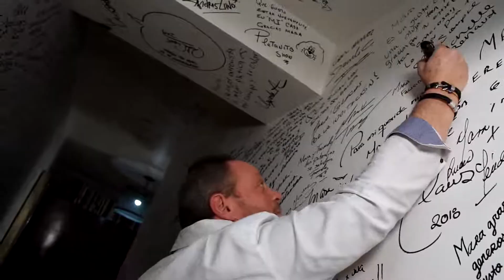MARCUS DANTUS "CONSEJOS PARA OBTENER ÉXITO" EnCasaDeMara​ | Mara Patricia Castañeda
Nuestro CEO Marcus Dantus estuvo en entrevista con Mara Patricia Castañeda compartiendo "CONSEJOS PARA OBTENER ÉXITO". Aquí se las compartimos para que la sigan completa. Díganos en los comentarios que les pareció.